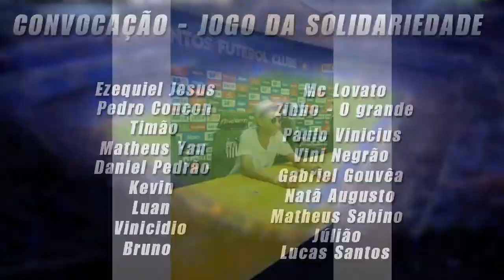AMIGOS DO ZEK x AMIGOS DO CONCON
Trabalho exclusivamente com fotos e videos, sou detalhista e apaixonado naquilo que faço, busco sempre a excelência para meus clientes estarem 100% satisfeitos. Busco novos conhecimentos e oportunidades na área, a qual estou me esforçando para tornar-se um profissional exemplar.